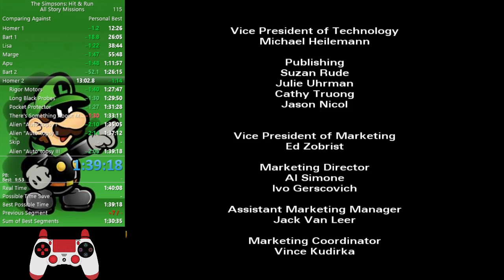Simpsons Hit and Run ASM 1:39:13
I was not at all expecting to get sub 1:40 in this race and I sure as hell wasn't expecting it once I failed Apu CSS. I can't believe that I did this and it's such a good feeling to finally be past this wall. Thank you to everyone in the SHAR community for running this tournament and just being really nice in general. I feel like I can say I’m a not bad SHAR speedrunner anymore. Sub 1:35 next